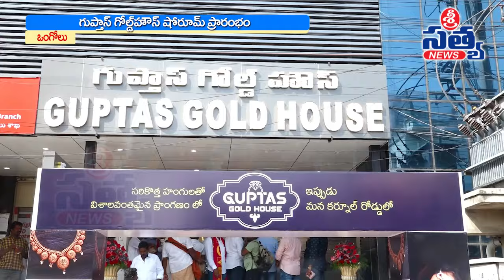ఒంగోలులో గుప్తాస్ గోల్డ్ హౌస్ షోరూం ప్రారంభం | SRI SATYA NEWS